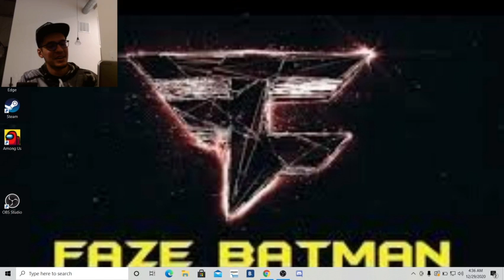REACTION TO ME PLAYING AGAINST SUPEREVAN:0 | (My perspective)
THIS VIDEO IS THE FINAL PART! From my perspective of playing against superevan! This was gameplay was super funny, epic, and badass! Never would I imagine to play with a pro player tbh!!!  BATMAN VS SUPERMAN!